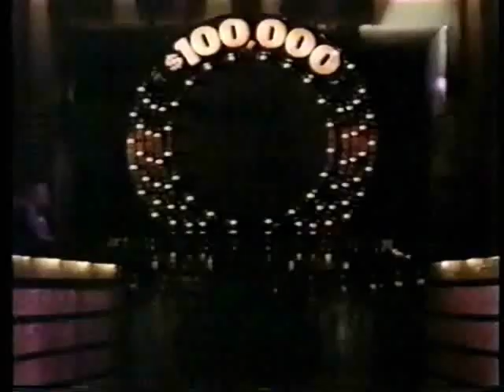CBN ID's with Game Show Promo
From 1986, here are two ID's for the Christian Broadcasting Network book-ending a promo for their game show line-up, which included Face the Music, $100,000 Name That Tune, Tic Tac Dough, and Go. These are on compilation 73 at oldtvads.blogspot.com...